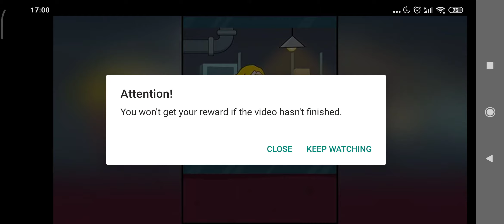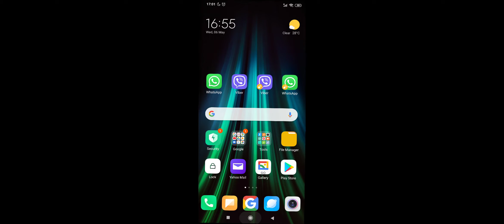NEED FOR SPEED ... NO LIMITS لعبة سباق سيارات مشهورة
Cars ... Games Mobile ... ألعاب موبايل